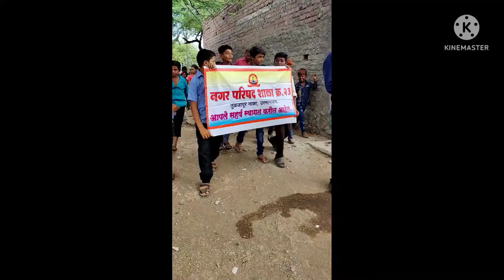नगरपरिषद शाळा क्रमांक 23 शाळेचा प्रथम दिवस विद्यार्थी प्रवेश फेरी,विद्यार्थी, पालक स्वागत#